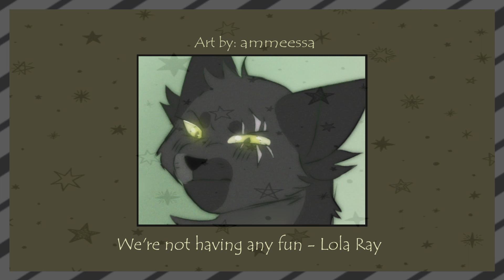Dimgaze ~ Warrior Cats Oc Playlist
a few songs that i think fit my warriors character, dimgaze!!
I saw oc playlists floating around and i wanted to do one🥺🥺
i promise this isn't the big video i've been working on for like a month now LOL this is only a filler video cuz i just wanted to get somethin out 😭😭

artists are credited above!!